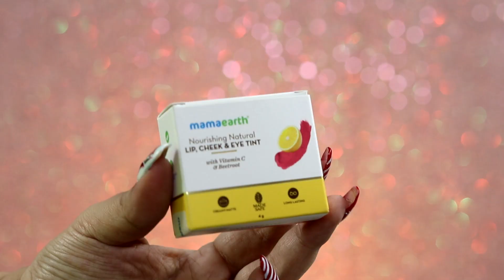*NEW* Mamaearth Lip & cheek Tint Review & Application | All 3 Shades | Beauty Edit by Amy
Hello gorgeous,

Are you also into lip and cheek tints these days? then this review video is for you.
These are newly launched mamaearth Lip, cheek and eye tints. I have found some pros and cons in these. so dont forget to watch the video till the end.

Purchase links -

Mamaearth Nourishing Natural Lip Cheek & Eye Tint with Vitamin C & Beetroot - Beet Red

Mamaearth Nourishing Natural Lip Cheek & Eye Tint with Vitamin C & Cocoa - Coco Nude

Mamaearth Nourishing Natural Lip Cheek & Eye Tint with Vitamin C & Rose- Rose Pink

Mcaffeine New Launch Lipsticks -
Choco Melt

Watch:

 • Lotus — Ason ID |...

- xoxo Amy